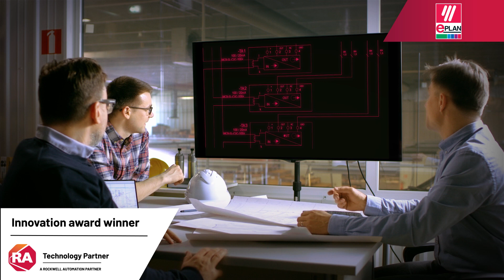2025 Partner Network Technology Innovation Award: Eplan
Eplan provides software and service solutions in the fields of electrical, automation and mechatronic engineering. We develop one of the world’s leading design software solutions for machine and panel builders. Eplan is also the ideal partner to streamline challenging engineering processes. Founded in 1984, we are part of the Friedhelm Loh Group.

EPLAN – efficient engineering. What this means for you: Increasing quality and time savings and optimizing processes using future-ready engineering solutions. To us, efficient engineering is when a plan becomes Eplan.